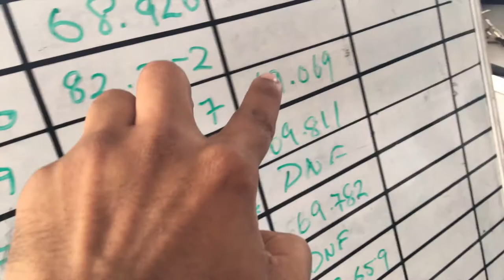555 Shenanigans: AWD Launches and Cone Munches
So I did this weird thing where I actually remembered to vlog!!!

Hope y'all into camera shake and stuff... 😜😜😜

Cars Autocross Event #3 was definitely my best one yet. Cars and Coffee TT wasn't too shabby either- jk it was...I had to see Kevin. **throws up a little**

Liqui Moly Trinidad & Tobago | GarageFresh Trinidad | Garage 61 | Unlimited Tyres | Car-Macho Auto Repairs Ltd | TriniTuner |